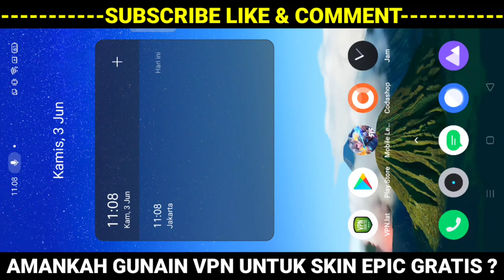CARA DAPATKAN SKIN EPIC LIMITED DAN KOF MOBILE LEGENDS GRATIS PAKE VPN SERVER LUAR 2021 APAKAH AMAN?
(Bantu donasi bisa dengan via OVO, Dana, GoPay)

Berikan dukungan dengan cara berikut :
1. Like
2. Comment
3. Share

515 party event mobile legends
mobile legends 515 event free skin
mobile legends 515 event reward